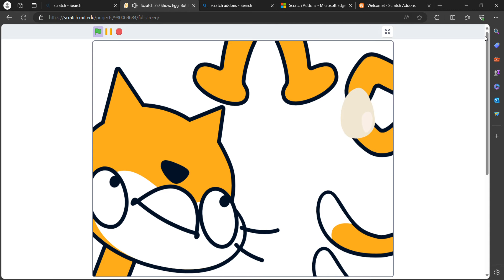Scratch 3.0 Show Egg, But I Made the whole show worse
scratch cat cooks eggs then gets sick